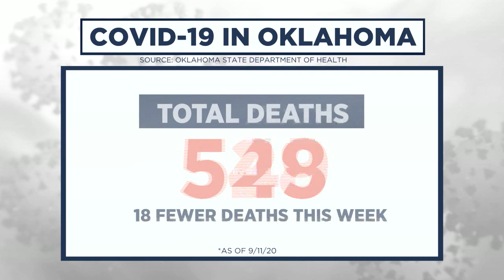COVID by the Numbers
All the latest numbers on the COVID-19 pandemic in Oklahoma